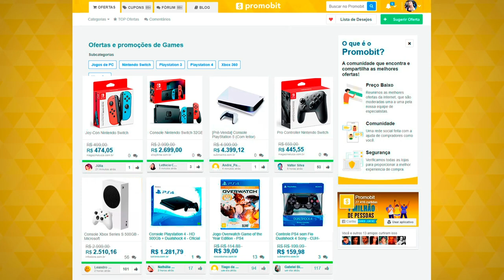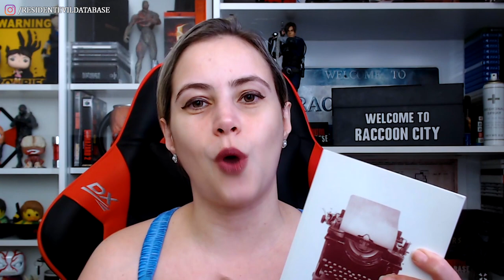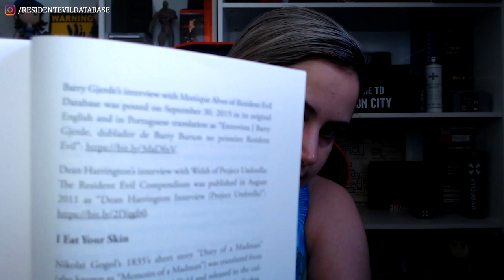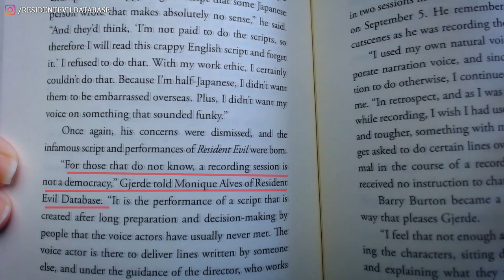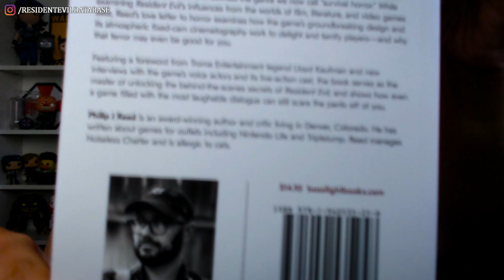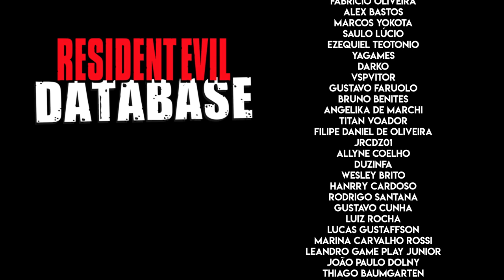Meu NOME apareceu em um LIVRO sobre RESIDENT EVIL! 😍 (E não foi um trabalho extra de consultoria!)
Esse é meu momento, Brasil! O conteúdo do Resident Evil Database, produzido por mim, foi utilizado em um livro internacional, que conta a história dos bastidores do primeiro Resident Evil, o RE1 de 1996! Saiba todos os detalhes assistindo ao vídeo! (Coloquei os links citados no vídeo no primeiro comentário fixado!)

Galera, neste sábado, dia 21/11, a partir das 15h, vai rolar o BGS DAY Especial BLACK WEEK, uma Black Friday antecipada em uma SUPERLIVE com descontos EXCLUSIVOS dos parceiros da Brasil Game Show,  além de acompanhar as novidades e tudo mais que eles estão preparando pra nós! 🧡 Siga os canais da BGS e não perca!

💌 FALE CONOSCO!